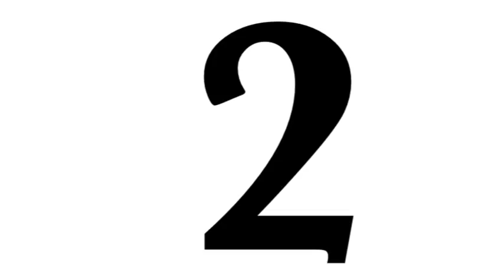2013-14 Prom Promo